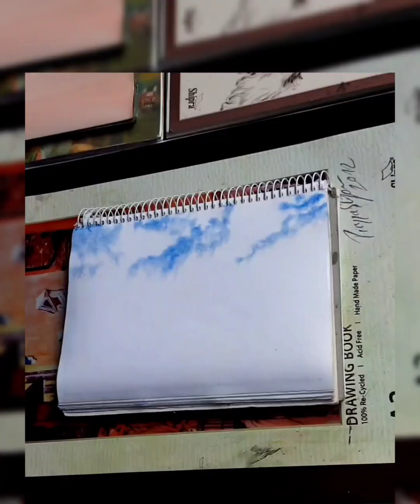Easy Watercolor Painting ideas|Watercolor Painting for beginners#easy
दिवाली स्पेशल दिए|DIY Designer diya|DIY शुभ लाभ
Diwali special DIY|DIY Candle Holder|Diwali decoration idea#diy
दिवाली स्पेशल|पेपर प्लेट से बनाया ये सब|DIY Paper Plate#diy
आसानी से बनाएं वाटरकलर पेंटिंग्स|Easy watercolor Painting Ideas for beginners
दही के बेकार पड़े डब्बे से बनाएं गमला | DIY Planter| DIY Planter Using Curd Tin
DIY Bottle Art | DIY Lippan Art On Bottle|DIY Waste Bottle Craft Idea's
vintage bottle art
vintage bottle art using clay
bottle pe paint kese kare
clay se design kese bnaaye
quick and easy tachnique

vintage bottle p paint karne ki nayi technique
very easy method to paint on glass bottle

glass bottle painting ideas
glass bottle painting ideas using clay